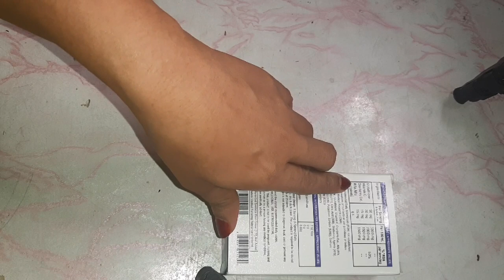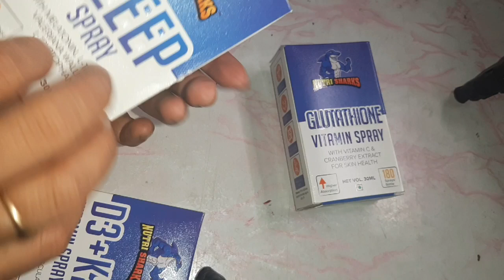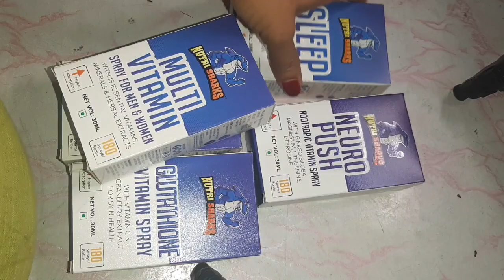आप भी अपनी skin tone से एक दो shade light हो सकते है